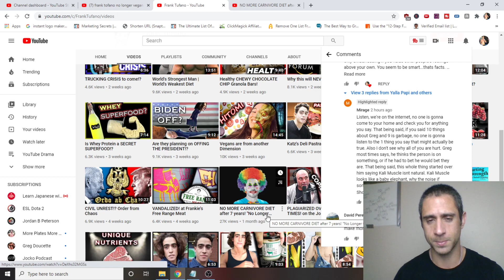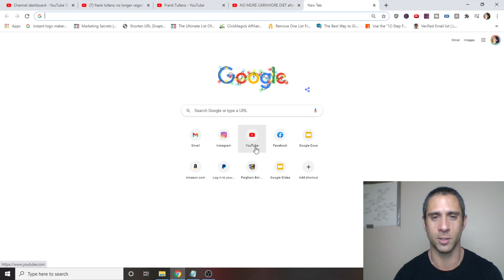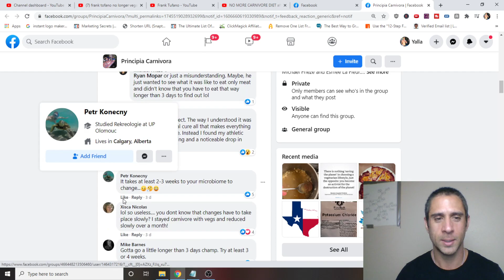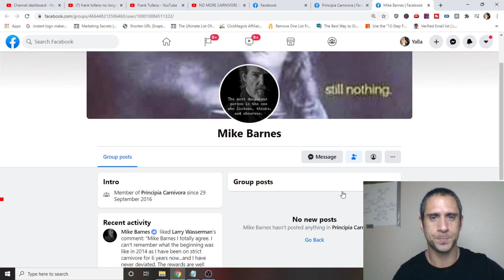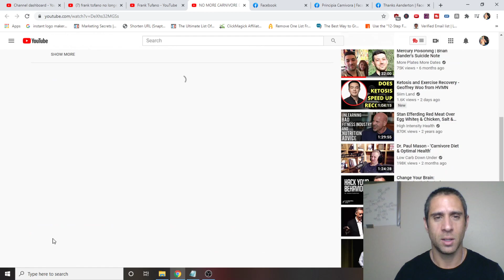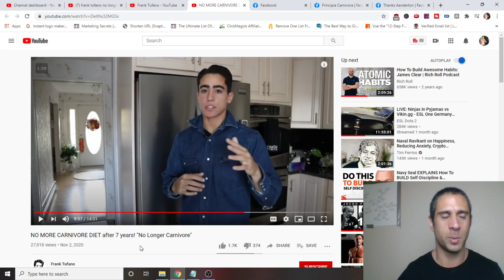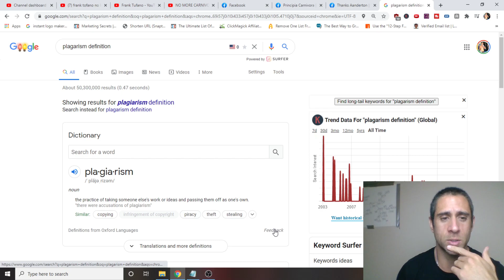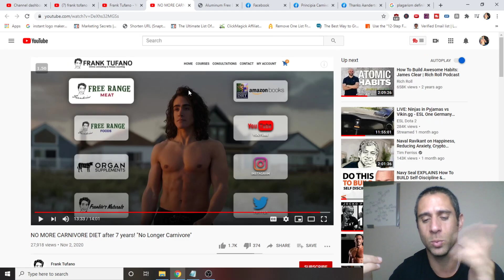Frank Tufano QUITS The Carnivore Diet!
Looks like good old Frank Tufano quit the carnivore diet. Turns out it was because the community was full of toxic people. Gosh I never would have expected that a restrictive diet like that would be full of toxic people... almost like carnivore diet people are just rebranded vegans.  frank tufano carnivore diet

You've heard the stories of people discovering significant improvements on a carnivore diet regimen with everything from weight-loss, depression and also stress and anxiety, to autoimmune condition, and also you intend to give it a try! Well, this is the message for you. In this blog post I'll speak about a couple of variations of the predator diet regimen, as well as consist of some example carnivore diet regimen dish plans to assist you begin. frank tufano carnivore diet

The first thing you require to ask yourself is what your goals are for in this manner of consuming, and what fits your way of living. For the objectives of this post, I'll separate the predator diet into 5 various tiers. Based on your objectives you can determine which rate is right for you. I speak about this in much more detail in my approaching publication, "The Carnivore Code: Unlocking the Secrets to Optimal Health by Returning to Our Ancestral Diet." frank tufano carnivore diet

One other factor to consider in the conversation of what to eat on a predator diet is WHEN to consume. I'll do an entire separate article about intermittent fasting and time limited eating. Right here's the brief variation: due to the fact that a carnivore diet plan is so satiating, lots of people find that eating 2 times a day, and even once daily (called OMAD) works far better than three dishes each day. This additionally makes time restricted consuming much easier by enabling an extra pressed consuming window with much less meals. In the meal prepares that follow, I have actually recommended breakfast, lunch, as well as dinner meals, yet two times or as soon as daily consuming is absolutely ideal, and also perhaps also better! frank tufano carnivore diet

The Tiers

Tier 1: Carnivore ISH (with conversation of low and high poisoning plant foods).

Also known as "predator surrounding", this kind of consuming stresses animal foods, and also consumes these as most of the diet plan, however enables some area wherefore I would consider the least harmful plant foods. Beginning with a recognition of the truth that animal foods represent one of the most nutrient rich sources of bioavailable vitamins and minerals, these foods create the majority of such a diet regimen, possibly 80% -90%. These foods may include ruminant (beef, bison, lamb) meat, chicken, fish, eggs and also milk for those that endure (see discussion listed below to learn more on this topic). In addition to these foods, "low toxicity" plant foods might be included for flavor, choice or texture/color. I will restate below that I see plant foods as "survival foods" and also do not think they supply distinct nutrients for humans that we can not obtain from animals. Furthermore, plants have lots of toxic substances in them, most of which have been misconstrued as advantageous for human beings, that irritate the digestive tract as well as the immune system. frank tufano carnivore diet

I see an entire foods animal based diet regimen as the most standard diet plan that people will certainly flourish on. There does seem some hereditary irregularity in human feedback to ratios of pet fats, however, and also there are unusual examples of people who do not oxidize fats for gas well. For the VAST bulk of people, nevertheless, a pet based diet plan is a perfect foundation. Hereditary irregularity likewise shows up ahead into play regarding which plant foods a given individual will tolerate. In some people, any kind of quantity of plant foods and also dairy appear to cause the immune system, leading to revival of swelling as well as autoimmunity. In others, specific plant foods might be endured without evident detrimental effects. This is a specific trick, and also will certainly need to be figured out on such a basis. For the functions of this article, nevertheless, I will discuss a couple of foods that might be thought about to be the "least poisonous," and that could be added to a "carnivore-ish" diet regimen. The understanding right here, naturally, will be that much of this will certainly be special based upon the individual. frank tufano carnivore diet

🎁 Get your FREE guide "3 Steps To PERMANENT Weight Loss"